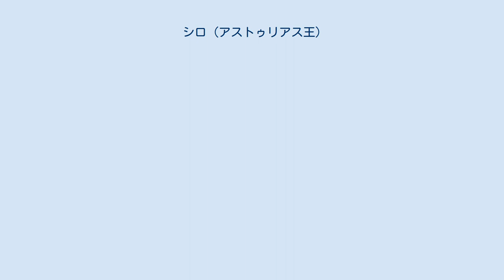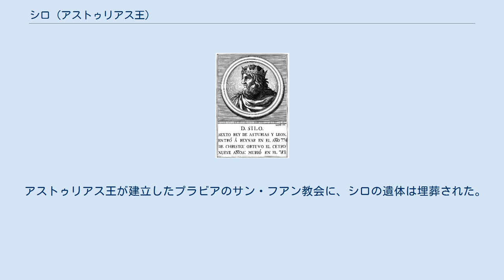シロ (アストゥリアス王)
シロ （Silo de Asturias、生年不詳 - 783年）は、アストゥリアス王（在位：774年 - 783年）。
アルフォンソ1世の娘アドシンダを妻としていたため、王位についた。
彼の治世に首都がカンガス・デ・オニスからプラビアへ移った。
シロは、後ウマイヤ朝・アミール・アブド・アッラフマーン1世およびカール大帝と同時代の人物である。
 王位継承法は、西ゴート王国時代は選挙制であったが、それでも王家の者に限定されていた。
そして親から子への継承が不可能な場合は、王の娘の夫である他の王族男性が継承した。
 西ゴートの選挙制については、上記の王家の血統内における母系による継承法など、多くの議論と説がある。
シロが継承したこのパターンは、理論で説明がなされ正当化されている。
 アルベルデンセの年代記によれば、シロはムスリムと平穏に共存した。
なぜならばシロの母親はイスラム教徒であったとされ、彼女は人質としてコルドバに送られていた。
しかしこれらについては非常にあいまいであり、納得させられる説明がない。
 アストゥリアス王国に関してイスラム教徒は不干渉であった。
シロの治世は、778年にカール大帝がスペインに介入したときと一致する。
カール大帝はサラゴサの包囲を崩すことができず、敗北に苦しみ、ロンセスバージェスにおける大敗につながった。
そして781年にアブド・アッラフマーン1世はエブロ川谷へ遠征し、フランク族の侵攻を主導した人々へ復讐した。
 しかし、フルエーラ1世の時代に続いてガリシアで第2の反乱が引き起こされた。
反乱軍は軍を集結させ、クベイロ山のふもとでシロ軍を迎え撃った。
反乱軍は敗北し、鎮圧された。
 シロの治世で知られるのは、イベリア半島で最も古い中世の文書『シロ王の特許状（Diploma del rey Silo）』である。
775年8月23日、王はローマ時代のLucus Augusti（現在のルーゴ）にあった集落Tabulata（現在のトラバーダ）において様々な宗教的な資産に対する寄進を行った。
付与契約書（pro anima）は外交文書として研究されている。
 王位についたシロは、地元貴族階級の一部とともに首都をカンガス・デ・オニスからプラビアへ移転させ、貴族たちの土地を手に入れた。
プラビアへの宮廷移転には戦略上の理由があった。
プラビアはローマ時代からある定住地であり、ナロン川谷の中間にあった。
さらに、アストゥリカ・アウグスタ（アストルガ）のそばにあるローマ街道の要所であった。
最後に、ガリシア王国が拡張することで、カンガス・デ・オニスはあまりにも辺鄙な土地となってしまったためである。
 子供のないシロと王妃アドシンダは、フルエーラ1世の子でアドシンダの甥であるアルフォンソを支持し、まだ非常に若いうちからパラティウム知事に任命していた。
 783年、シロはプラビアにて没した。
王妃アドシンダはシロが亡くなる前にアルフォンソを後継指名していたが、反乱が起きてアルフォンソ1世の庶子でイスラム教徒の奴隷の子孫であるマウレガートが王位についた。
 アストゥリアス王が建立したプラビアのサン・フアン教会に、シロの遺体は埋葬された。
教会内には今もシロとアドシンダの墓が残されている。